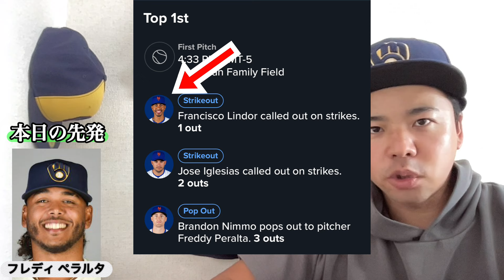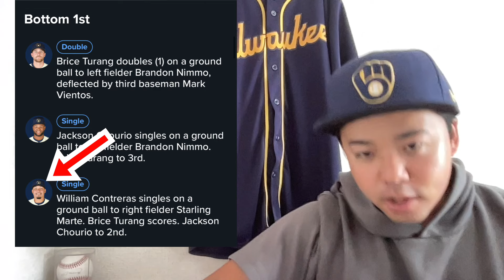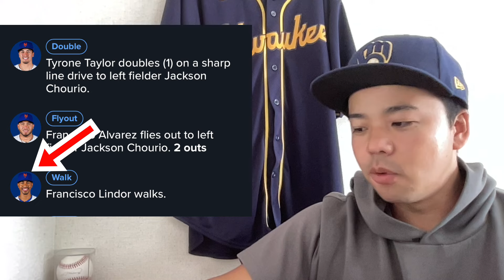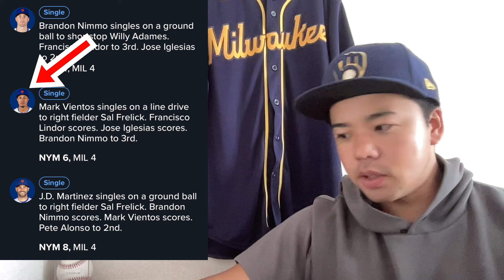ナ・リーグ ワイルドカード【第１戦】明暗を分けたプレー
NLDS 第１戦 ブルワーズ対メッツ戦の感想です。